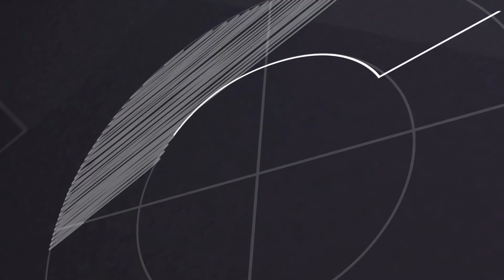[GK Live Replay] MARIO KART 8 DELUXE DLC 🏁 Puyo et Luma roulent et se font rouler dessus